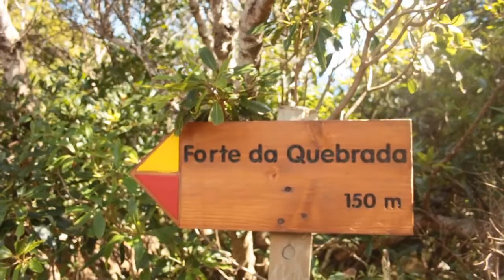Vlog03 Forte da Quebrada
trilho do forte da quebrada